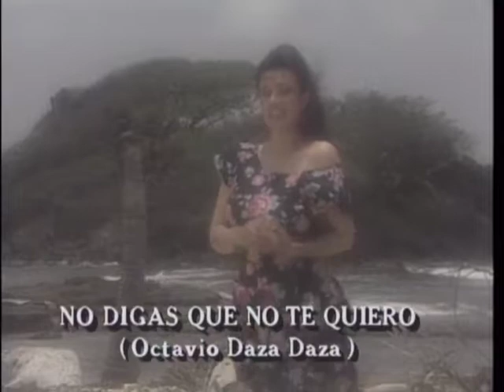Claudia de Colombia No digas que no te quiero otro JES